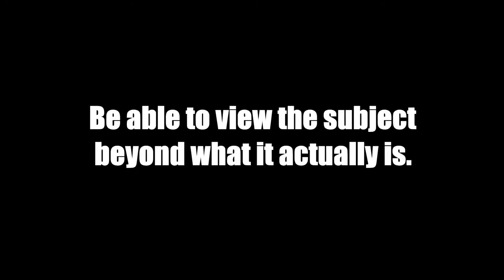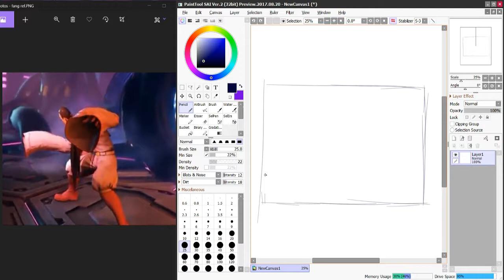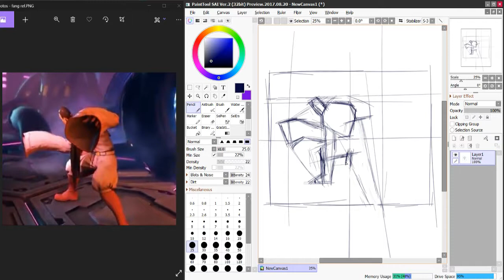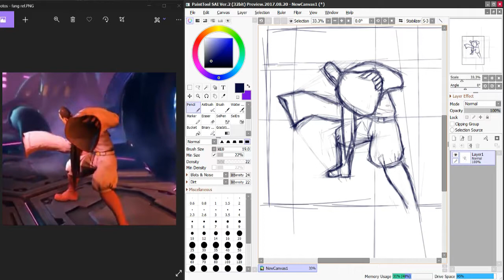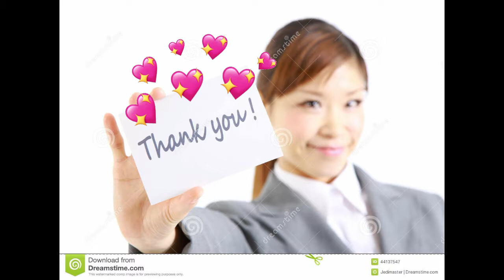drawing tutorial 1: how to basically draw anything